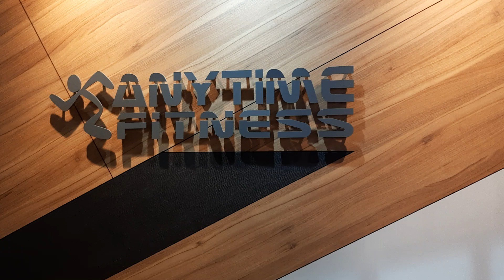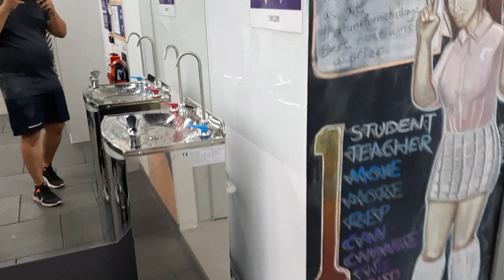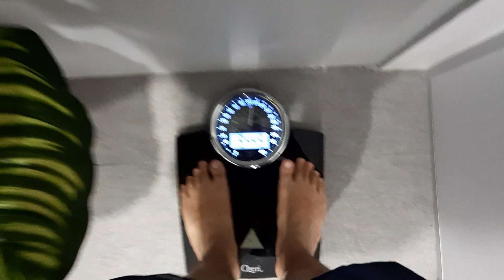Weight Loss Journey Vlog #01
17 September 2019

Just decided to start my journey to lose weight and I will be vlogging to keep track of my progress and also to share this journey with all of you.

Exercises for today :

Bicep curl - 10 reps, 10 sets
Front raise - 10 reps, 10 sets
Hammer curl - 10 reps, 10 sets
Side raise - 10 reps, 10 sets
Tricep pullovers - 10 reps, 10 sets

Rest time 30 - 45 secs per set

Height : 169cm
Weight : 95kg